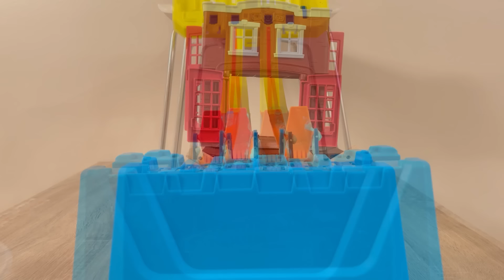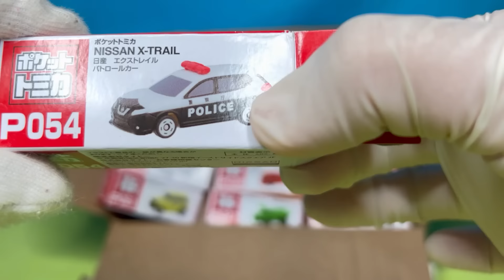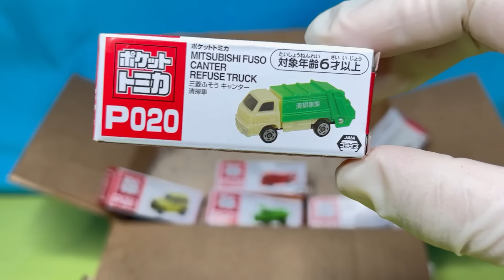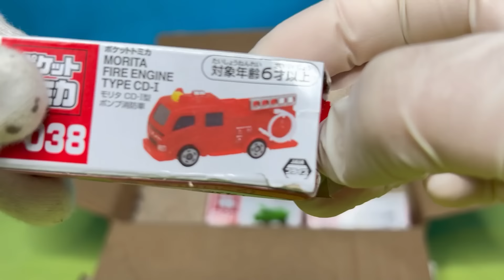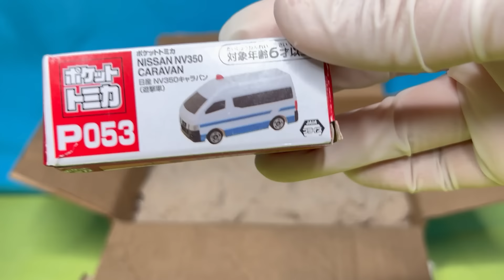Transportation Vehicle Carries Police Car, Ambulance to the Ice River【Kuma's Bear】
Tomica Clean Up Convoy Car Carrier Goes to a River. and more fun stories for kids.

5 Stories for 30 minutes long!
〇 Police Car, Ambulance, Fire Truck Carried by Transportation Vehicle. Let's Play on the Ice River!
〇 Die-Cast Cars Slide Down and Get Muddy. Let's Wash Cars in Bubble Water Bath
〇 Emergency Vehicles Miniature Cars Runs on a Slope with a Siren!
〇 Police Car & 12 Diecast Cars Go Down on a Slide! Let's Test Drive Cars Outside!
〇 Miniature Police Car, Fire Truck Come Out from a Box and Get on Transportation Vehicle